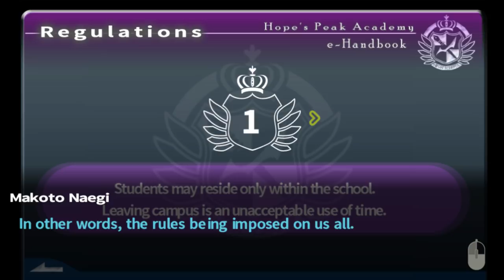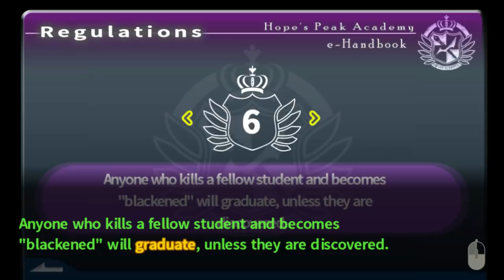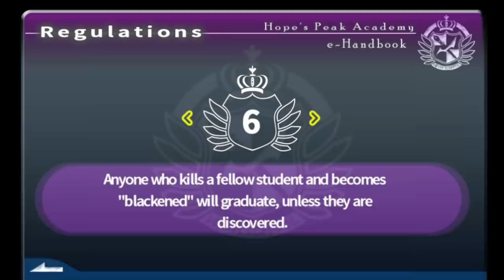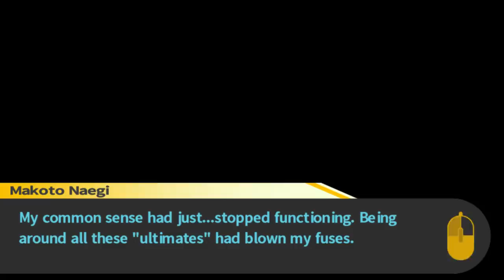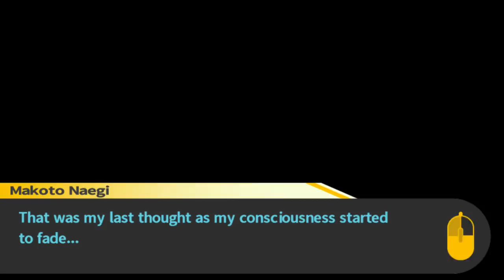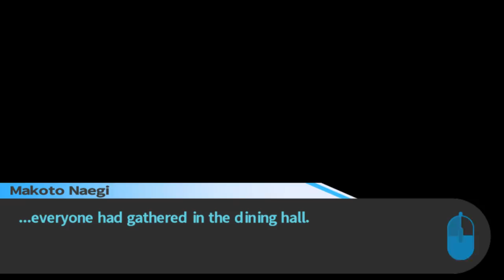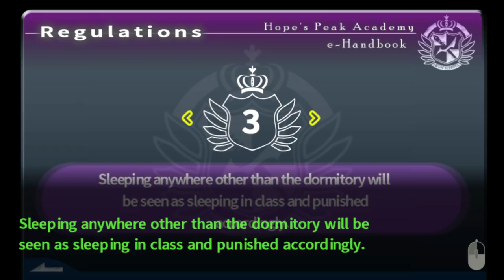Danganronpa - Episódio 2: Minha Assistente [Legendado PT-BR]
Hey, seja bem-vindo a minha série em HD, 100% Legendado em Português de Danganronpa Trigger Happy, para PC. Neste Episódio de Danganronpa Trigger Happy, nos reunimos para descobrir o que está havendo nessa escola, e Makoto ganha uma Assistente.